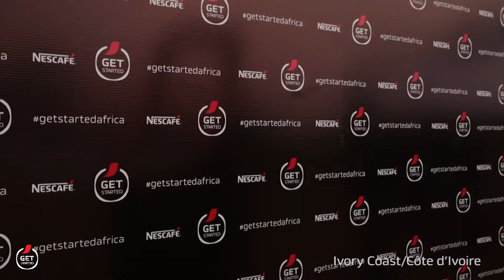NESCAFÉ Get Started 2015 - Abidjan Highlights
23rd - 25th April, 2015. The NESCAFÉ Get Started truck stopped in Abidjan to collect Ivorian dreams.